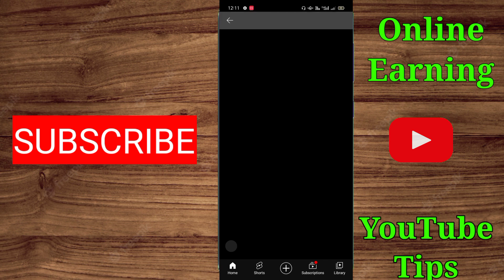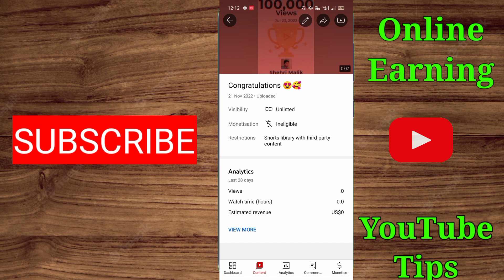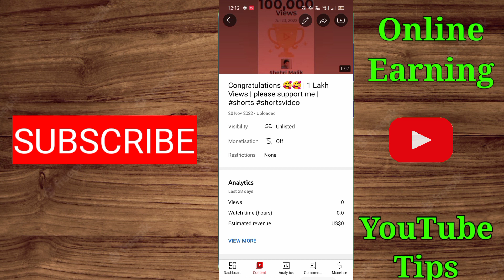Shorts library with third party content problem solution | ads cannot be enabled for shorts video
about video,
I tell you in this video about shorts library with third party content problem solution and ads cannot be enabled for shorts video problem solution.

3rd party content
third party library in android
third part content on youtube
what is third party content on youtube content kya hota hai
what is content copyright
third party infringement